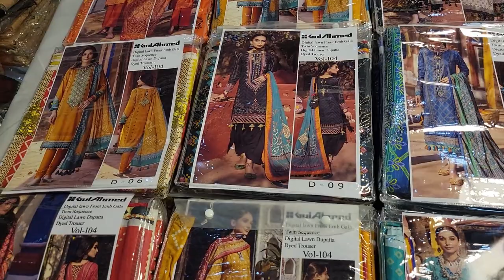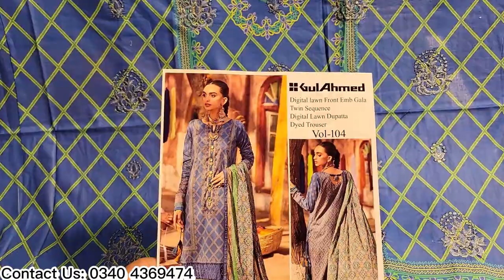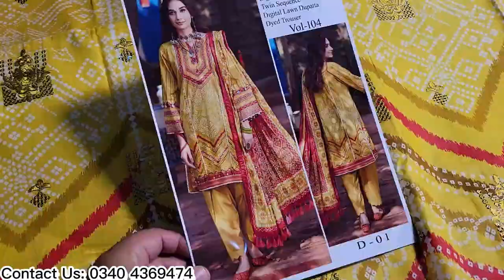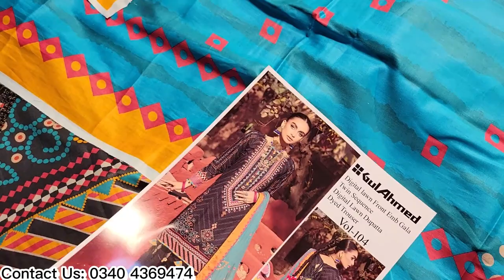Gul Ahmed Biggest Sale Today Flat 50% | Gul Ahmed Lawn Sale 2023 | Gul Ahmed Embroidered new designs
Ladies Fashion Presents Gul Ahmed Embroidered Unstitched Summer Collection 2023

Digital Print Embroidered Lawn Shirt
Digital Print Voile Dupatta
Dyed Trouser